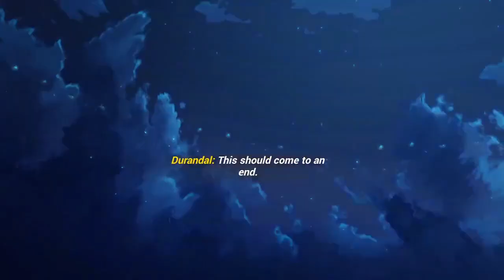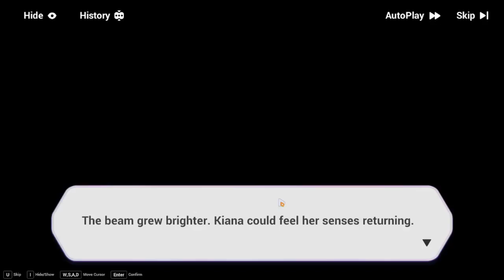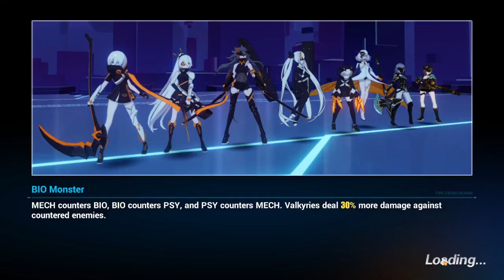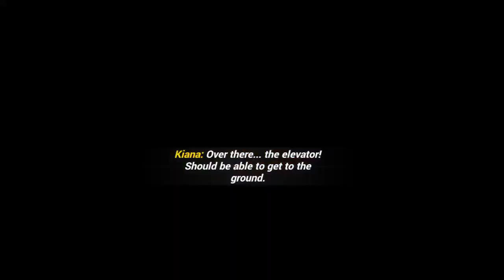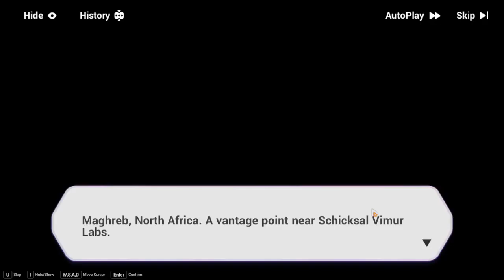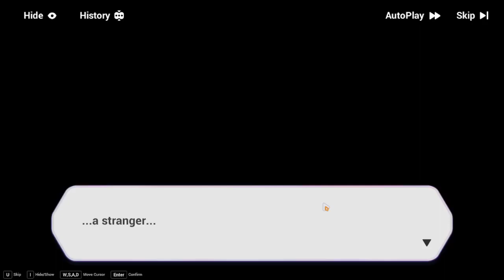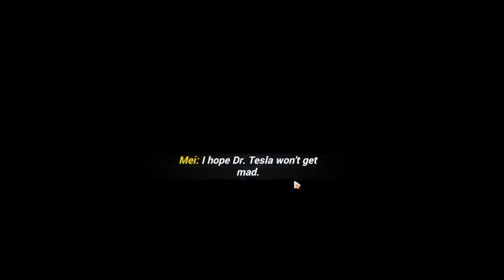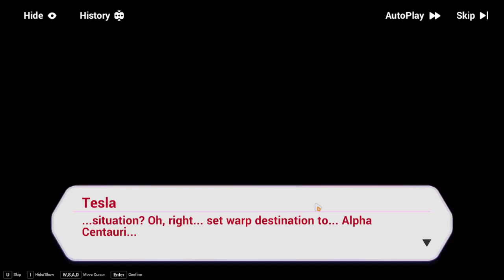[Honkai Impact 3rd] - A Valquíria mais Forte da Schicksal! (Cap. 15 + metade do 16)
Quando Kiana salva a cidade, Mei tenta resgatá-la, mas uma famosa valquíria chega antes!
Conhecemos hoje um pouco da Durandal, a valquíria número 1 da Schicksal!